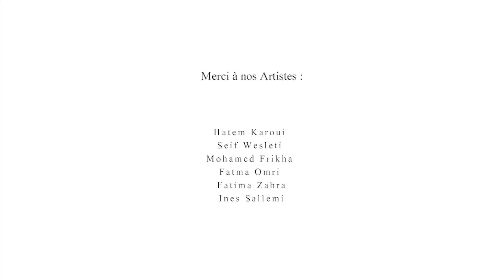Fn'Art "Art contre la violence" le 14,15,16 avril 2017 à Kerkennah (P1)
Un grand merci pour votre soutien chers artistes :
Hatem KAROUI , Seif WESLETI , Mohamed FRIKHA ,Fatma OMRI , Fatima ZAHRA , Raja ALLOUCH et Ines SALLEMI
Des remerciements spéciaux à tous nos généreux sponsors,à nos partenaires et tous ceux qui nous ont aidés:
Le commissariat régional des affaires culturelles de Sfax
La maison de culture de Kerkenah
Cineclub Kerkennah
Hotel DAR KERKENNAH
Pâtisserie SAIDA
L'Union Générale Tunisienne du Travail UGTT
FACTORY CAFE
MED DISTRIBUTION
SCOMME SOLAIRE
ARTI
Radio SFax
Article Chocolà
Tuivisions
Peanota
Blouma et CJS
Un grand merci à tous les volontaires pour leur excellent travail: M.Karim Zidi et Mme. wafa jebrani et M. Issam ben abdallah
Et un grand BRAVO à toute l'équipe organisatrice :
ines sallemi, ikhlas akrout, omer bejaoui, aziz aribi, jihen lajmi, ahmed dagdagui, rawaa khriribi, dali abdellaoui,zayneb dhieb, فاطمة زيتوني,rima ben fraj